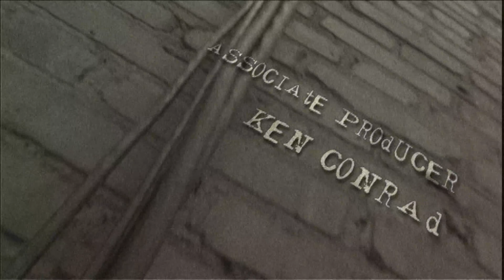THIRD DAY LIVE WIRE